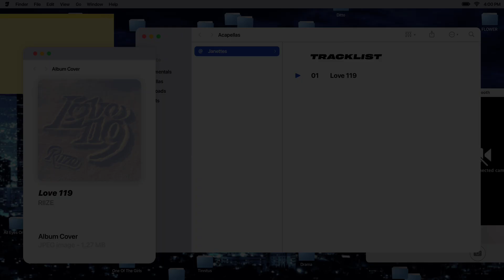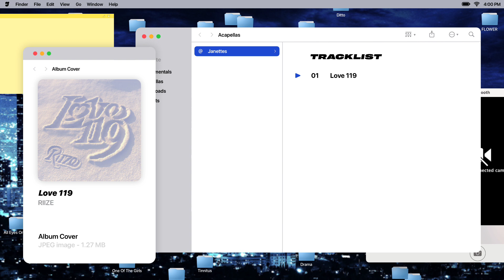RIIZE – Love 119 | Acapella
◆ Notice ;
１– You can freely use my instrumental and acapella but credits is required.

２– Reposts is prohibited, if I find reposts It's will be report.

３– Requests will not be accepted, request comments will be ignored or deleted.